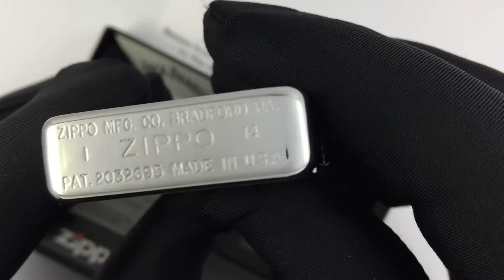Zippo 28736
28736 Зажигалка Zippo Scenes 1 Statue of Jack Daniel, 1941 Replica Brush Chrome